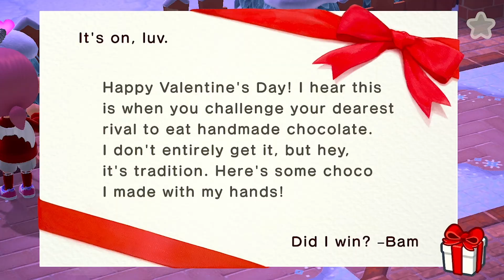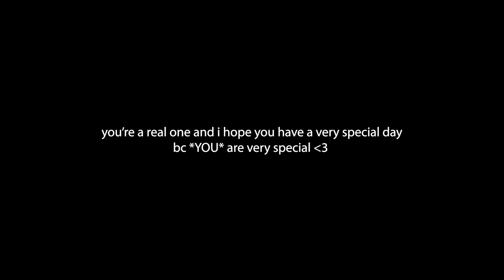POV: I'm your Valentine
oh yea bay-beeeee it’s the valentine’s day special!!!

hi friends! today we’re gonna be runnin’ around my island and completing all of the valentine’s shenanigans. feel free to play along, or just hang out and watch!!

thanks so much for including me on your internet journey today, see you later this week ♡

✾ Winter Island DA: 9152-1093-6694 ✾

➜ Capture Card: Elgato HD60 S+
➜ Microphone: Fifine Mic
➜ Mic Shock Mount

✾ You matter, and are never alone. You are loved, and are deserving of love. This is always a safe space. ✾